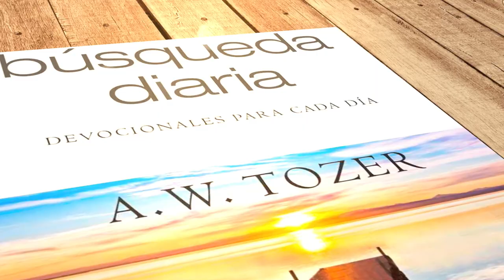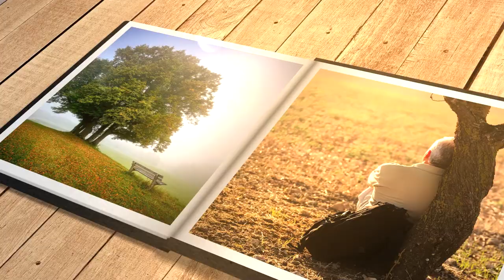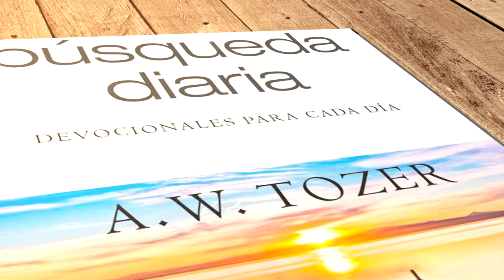Mi búsqueda diaria (6 de abril)